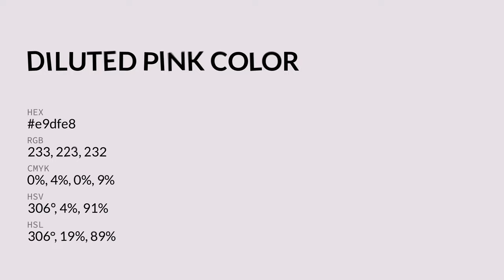Diluted Pink color e9dfe8 hex color - Violet color - Cool color e9dfe8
What color is Diluted Pink ? e9dfe8 hex color - Violet color - Cool color e9dfe8

Hex e9dfe8 Color Code is also known as Diluted Pink color.

Hex e9dfe8 Color code in RGB color code model is created after adding 91.37% red color, 87.45% green color and 90.98% blue color.
Hex e9dfe8 Color code in CMYK color (process color) code model is generated after subtraction of 0% cyan, 4% magenta, 0% yellow and 8% black.